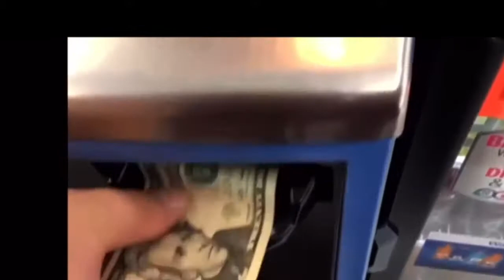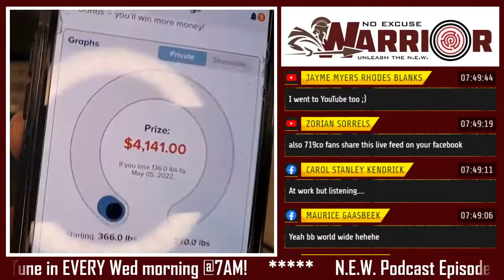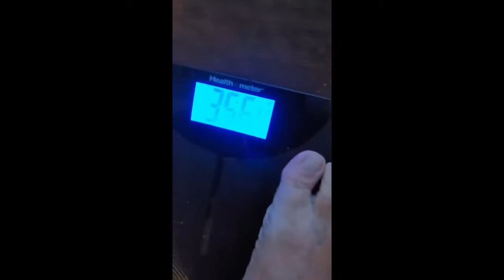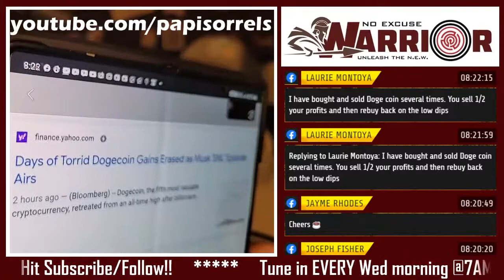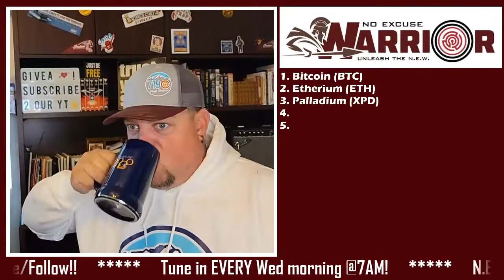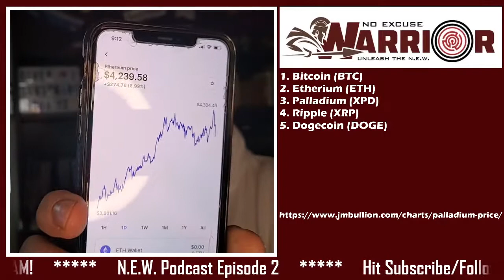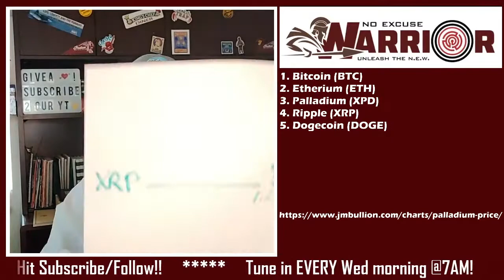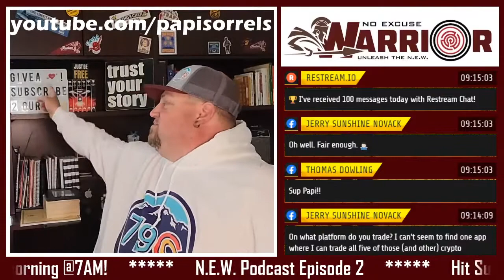Weigh-In Progress Report for HealthyWage & Crypto 101 Talk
Weigh-In Progress Report & Beginner Crypto Talk!